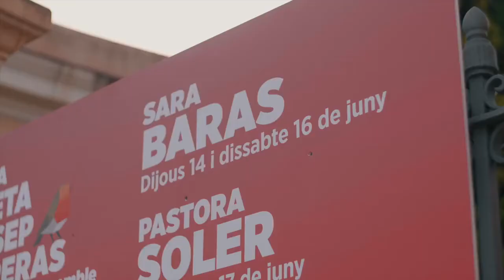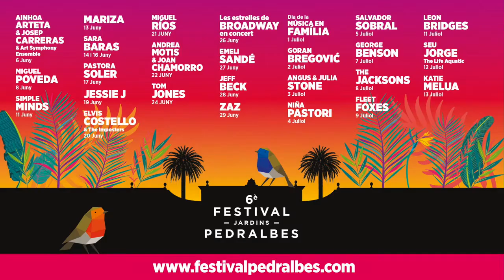Sara Baras en VI Festival Jardins Pedralbes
La Compañía de Sara Baras representó su último espectáculo, Sombras, los días 14 y 16 de junio en el prestigioso Festival Jardins de Pedralbes en Barcelona.